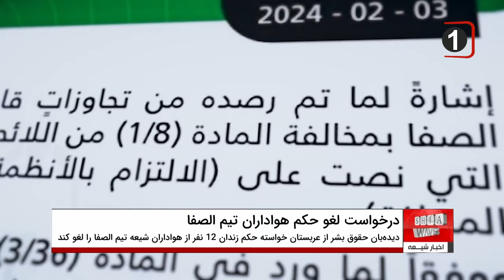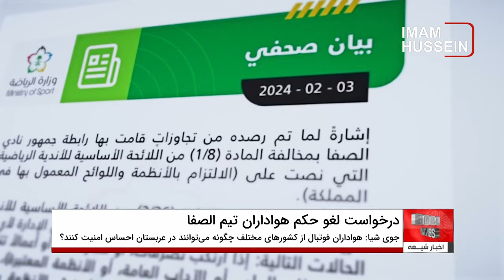درخواست دیده بان حقوق بشر از عربستان برای لغو حکم زندان ۱۲ نفر از طرفداران شیعه فوتبال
گفتگوی اخبار شیعه با
ارسلان اشرفی روزنامه نگار ورزشی از تهران 🔸🔸
دیده بان حقوق بشر از عربستان سعودی خواست که حکم زندان صادر شده برای ۱۲ نفر از هواداران شیعه ی فوتبال در این کشور را لغو کند.

دیده بان حقوق بشر اعلام کرد که دادگاهی در عربستان در ۲۷ مارس ۲۰۲۴ حکمی صادر کرده که طی آن ۱۲ نفر از هواداران شیعه ی باشگاه ورزشی الصفا به دلیل شعارهای مسالمت آمیز در جریان مسابقه فوتبال در ژانویه به مدت شش ماه تا یک سال زندانی می شوند.
این سازمان از مقام های سعودی خواست فوراً این حکم را لغو کنند زیرا این حکم صرفاً در تقابل با ابراز احساسات مسالمت آمیز هواداران مشتاق باشگاه ورزشی الصفا صادر شده است.
پلیس عربستان سعودی پس از انتشار نماهنگی در شبکه های اجتماعی که در آن هواداران باشگاه الصفا را در حال سردادن شعارهایی در وصف امام علی علیه السلام و ابراز ارادت و عشق به آن حضرت نشان می داد، تعدادی از آنان را احضار و دستگیر کرد.
دادگاه کیفری سعودی در دمام برای برخی از هواداران یک سال حبس و جریمه نقدی به مبلغ ۱۰ هزار ریال سعودی (حدود ۲۶۶۶ دلار) و یک سال حبس و ۵ هزار ریال جریمه نقدی (حدود ۱۳۳۳ دلار) صادر کرد.
جوی شیا پژوهشگر عربستان سعودی در دیده بان حقوق بشر در این رابطه گفت: زندانی شدن هواداران یک تیم فوتبال در عربستان سعودی به دلیل شعار دادن در یک مسابقه به دلایل دیگری که عدم صلاحیت میزبانی جهانی این کشور را اثبات می کند، اضافه می شود که چرا فیفا از عربستان سعودی به عنوان تنها پیشنهاد دهنده میزبانی جام جهانی ۲۰۳۴ نام برده و این اتفاق نه تنها شرم آور بلکه بسیار خطرناک است.
وی در ادامه افزود: هواداران فوتبال از کشورهای مختلف دنیا چگونه می توانند در عربستان سعودی احساس امنیت کنند در صورتی که به راحتی ممکن است فقط به این دلیل که شعارهای آنها مورد پسند دولت این کشور نیست به زندان محکوم شوند؟
گفتنی است در ۲۴ ژانویه، در جریان مسابقه فوتبال بین باشگاه های الصفا و البکیریه در استان شیعه نشین قطیف در شمال منطقه شرقی عربستان، گروهی از هواداران باشگاه الصفا همزمان با سالروز ولادت امام علی علیه السلام در حال سردادن اشعار و شعارهای مسالمت آمیز در وصف امام علی علیه السلام و ابراز ارادت و عشق به آن حضرت کلیپ هایی را در فضای مجازی منتشر نمودند.
در پی انتشار این تصاویر، وزارت ورزش عربستان سعودی ، هیئت مدیره باشگاه ورزشی الصفا را به دلیل شعارهای علوی هوادارانش منحل کرد.
به گفته یک منبع آگاه در روزهای پس از بازی، پلیس قطیف حدود ۲۰۰ هوادار این باشگاه را برای بازجویی احضار و بیشتر آنها را آزاد کرد، اما ۱۲ نفر در زندان عمومی دمام بازداشت شدند.
فعالان عرصه ورزش و حقوق بشر این گونه تصمیم های خودسرانه و ناعادلانه ی وزارت ورزش و جوانان و نیز سیستم قضائی عربستان را شتابزده و بدون تدبیر و تعقل لازم و در راستای مقابله با شیعیان این کشور به بهانه های غیرموجهی هم چون نقض قوانین و مقررات حاکم در این کشور ارزیابی نموده اند.